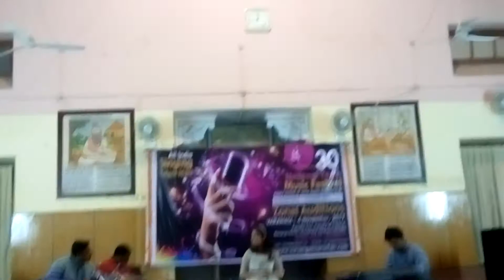Hamke savn me by vagisha Pandey sur Sangam